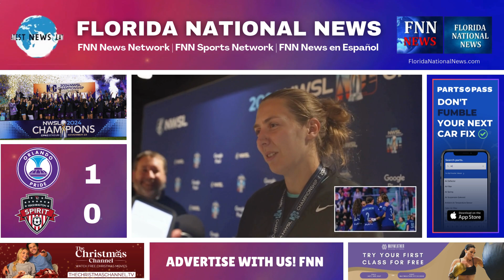Orlando Pride 2024 NWSL Champions